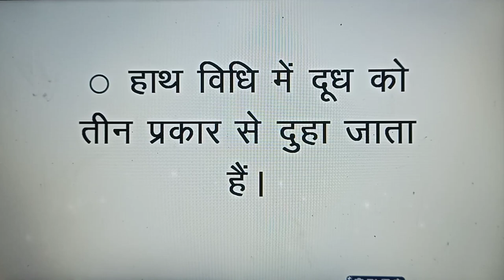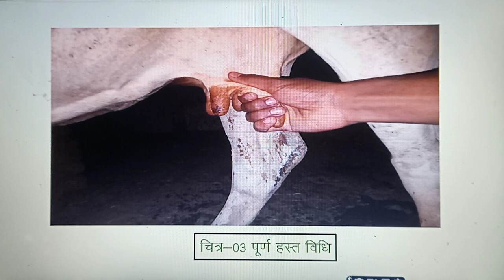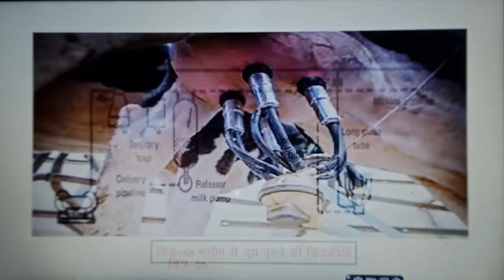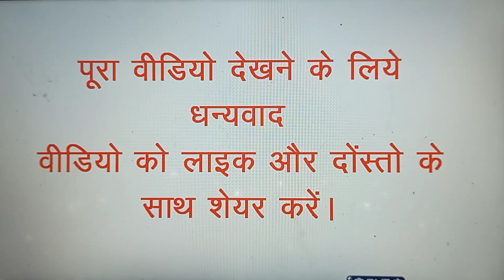Type of milking methods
By hand
- Stripping
- Full hand method
- Knockling
By machine
- Automated
- Non Automated